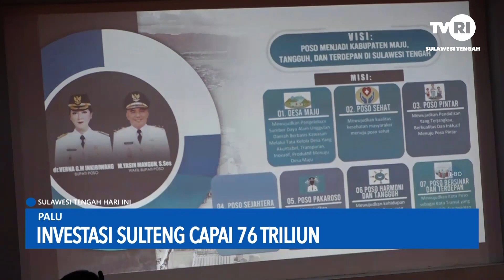Palu - Investasi Sulteng Capai 76 Triliun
Sulawesi Tengah Hari ini
28 Januari 2023